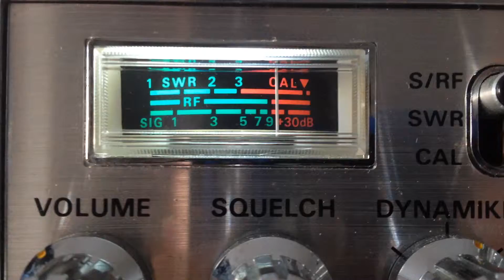494 WildChild & Others CB 28 in California